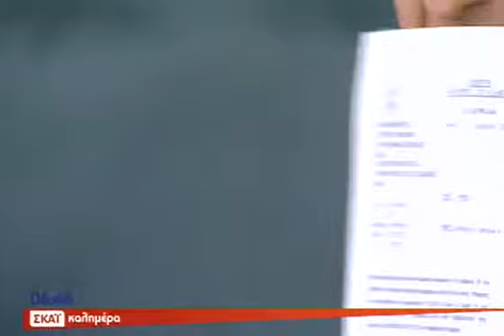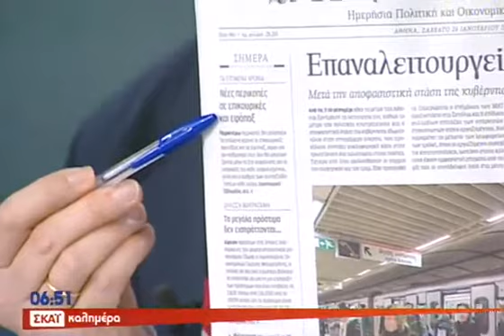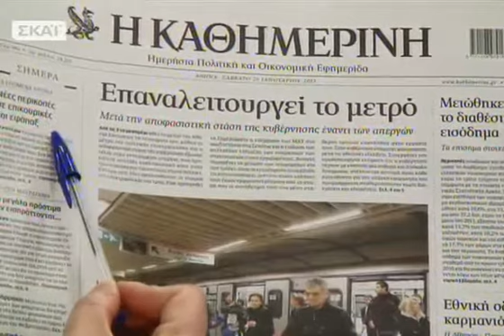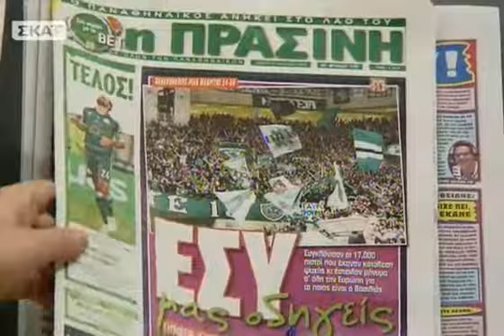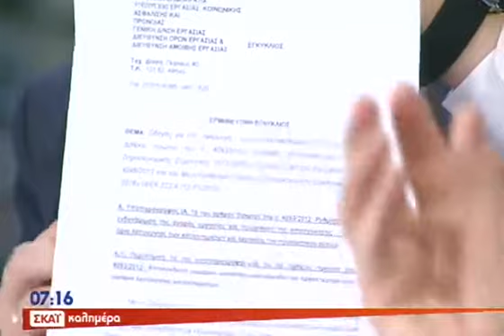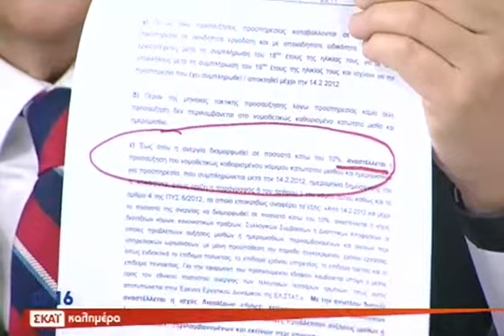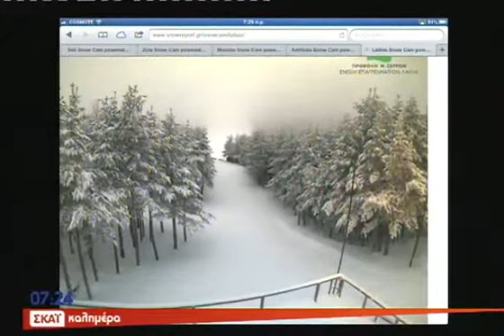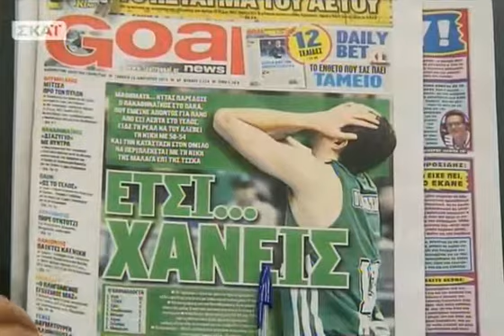Καλημέρα με τον Γιώργο Αυτιά Α΄ Μέρος - 26/01/2013